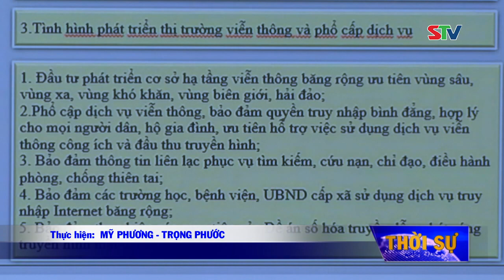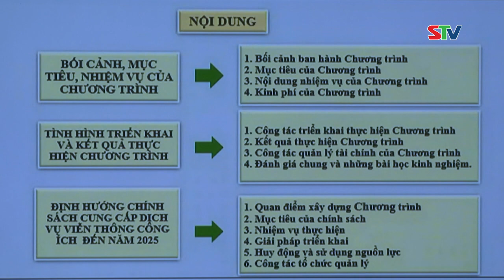STV - Sóc Trăng: Cáp quang đến 100% xã, ấp, khu, khóm,... I tin tức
STV - Sáng ngày 23/7/2021, lành đạo UBND tỉnh Sóc Trăng cùng với các tỉnh, thành trong cả nước đã dự hội nghị trực tuyến tổng kết chương trình cung cấp dịch vụ viễn thông công ích đến năm 2020. Hiện nay, Cáp quang đến 100% xã và các ấp, khu, khóm,... ở Sóc Trăng.